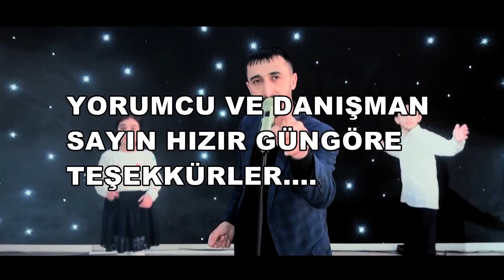CANIMANALI DEDO XAT MEVİŞIN Full HD